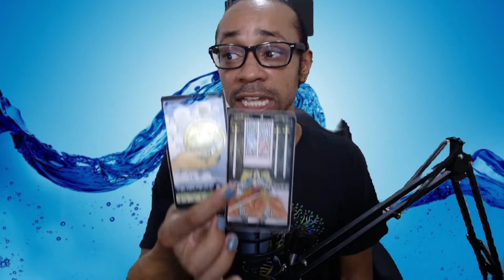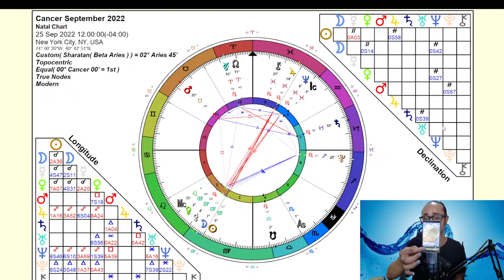Cancer ~ The Big Reveal - September 2022 True Sidereal Astrology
🎶Music🎶

30 min - $65
60 min - $130

Available oracle decks:
~Crystal Mandala
~Sacred Rebels